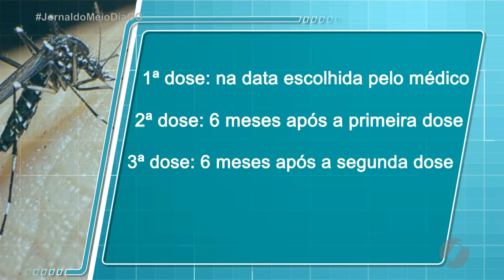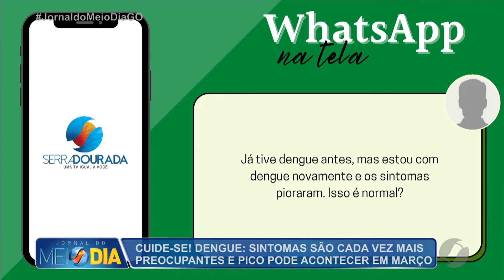JMD (24/02/22) Vacina contra a dengue e quadro cuide-se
Vamos falar de saúde e bem-estar? Confira nosso quadro "Cuide-se"!